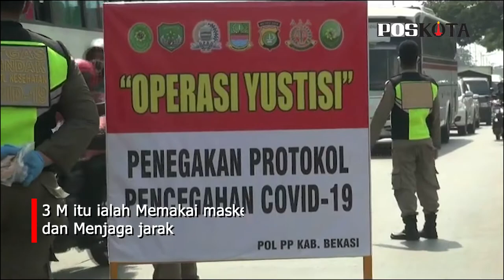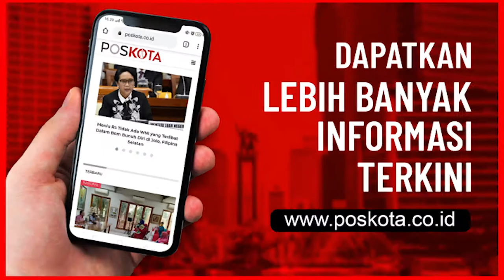Menekan Penularan Covid-19 Kabupaten Bekasi Ajak GENGGAM Masker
BEKASI - Untuk menekan penularan Covid 19, Pemerintah Kabupaten (Pemkab) Bekasi mneyiapkan 2,5 juta masker yang akan dibagikan ke warga. Kegiatan tersebut dikemas dalam Launcing program Gerakan Menggunakan Masker (GENGGAM) di Lapangan Lotte Mart Pilar, Jalan Gatot Subroto, Cikarang Utara, Rabu (30/9/2020).

Bupati Bekasi Eka Supria Atmaja menyatakan sudah memerintahkan kepada seluruh kepala dinas dan gugus tugas covid-19 untuk mengantisipasi cluster kepada masyarakat, dengan mengambil langkah-langkah  menerapkan protokol kesehatan.“Saya juga meminta masyarakat untuk mematuhi protokol kesehatan dengan pola 3 M (memakai masker, mencuci tangan dan menjaga jarak), 1” ujar eka.

Pemerintah daerah Kabupaten Bekasi sebelumnya sudah memberlakukan peraturan bupati No.48 Tahun 2020, tentang pengenaan sanksi terhadap pelanggaran protokol kesehatan Covid-19. Namun perbub tersebut sepertinya tidak membuat efek jera bagi para pelanggar.

“Saya bersama unsur Muspida berencana dalam waktu dekat membuat perda protokol kesehatan di saat pandemi covid 19 , yang nantinya akan membuta efek jera kepada masyarakat yang melakukan pelanggaran,”katanya.

“Bagi pelanggaran kedapatan tidak memakai masker akan dikenakan sanksi administratif dan sanksi sosial,”pangkas Bupati,”pungkasnya. (yahya/win)